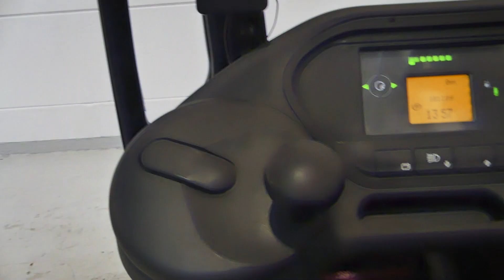Linde MH Schubmaststapler R10 B | Gebrauchtstapler des Monats November 2022 | Sander Fördertechnik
Jeden Monat ein neues Highlight aus unserem Portfolio!